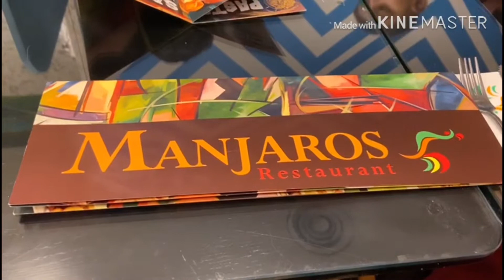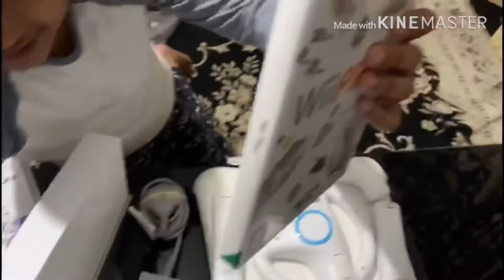My small world ( আমার ছোট্ট পৃথিবী )